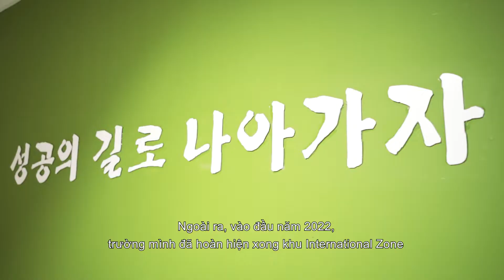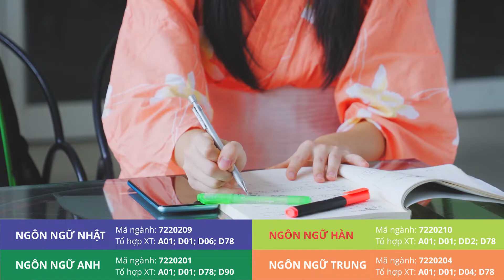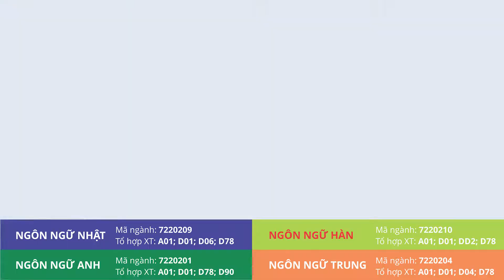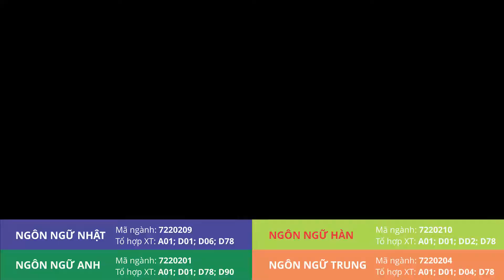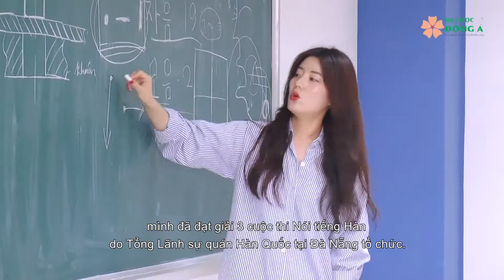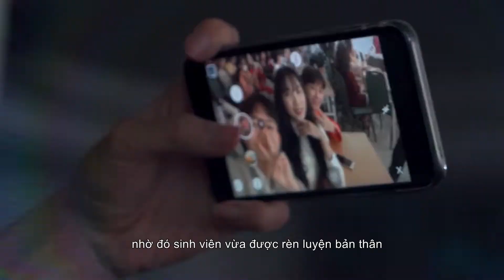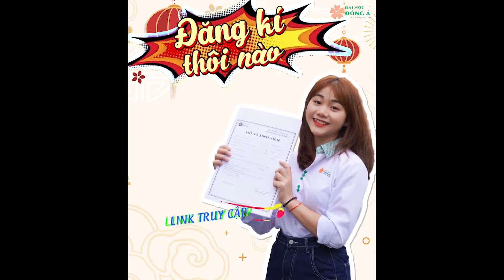Nhóm ngành Ngôn ngữ | Series 10 phút "biết tuốt" về ngành | Đại học Đông Á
☄️ Thông thạo ngoại ngữ không những mở ra cơ hội việc làm với mức lương mơ ước mà còn giúp bạn sở hữu tấm vé thông hành đến những nền văn hóa mới lạ trên thế giới.
- Sinh viên ngôn ngữ có điều gì muốn nói cùng bạn?
- Ngôn ngữ Anh, NN Nhật, NN Trung hay NN Hàn: ngành nào là lựa chọn tốt nhất?
☘ Đừng vội vàng lướt qua, hãy cùng đến với series “10 phút biết tuốt về ngành để khám phá những điều thú vị quanh nhóm ngành "On top" này nhé ❤
Hotline tuyển sinh: 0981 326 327
Số điện thoại: 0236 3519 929